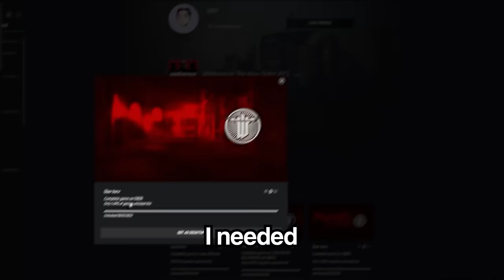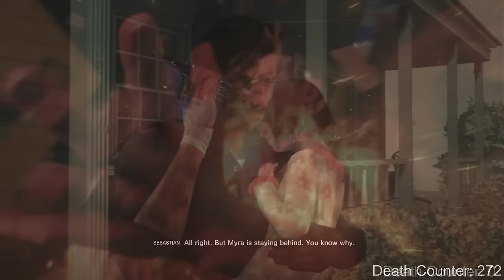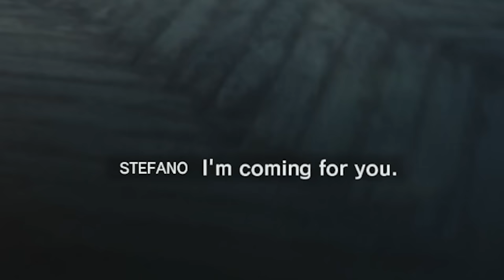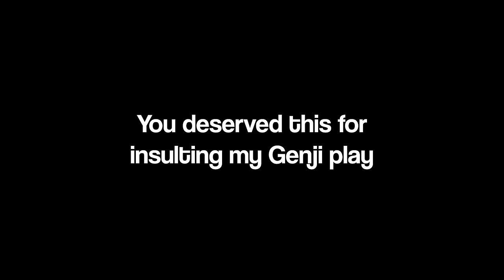Can You Beat The Evil Within's WORST Achievement in First Person?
The Evil Within One Hit Difficulty also known as Akumu difficulty is one of the hardest challenges in gaming. So I decided to make it even harder and attempt it in FIRST person...

The Evil Within has one achievement everyone knows. The "you asked for it" achievement where you have to beat the game on Akumu difficulty. Well what if I made this achievement even harder? Look no further than playing The Evil Within 2 akumu in FIRST PERSON for the hardest experience out there.

A big thank you to my Voiy Bois for being channel members!

Mimoopie
RThree
Björn van den Hater
Cheats Disabled
TheGamerTeg
ZYFin
Maulana Ilham
Løw Kii Savage
Hamsterlovin222
Nedix